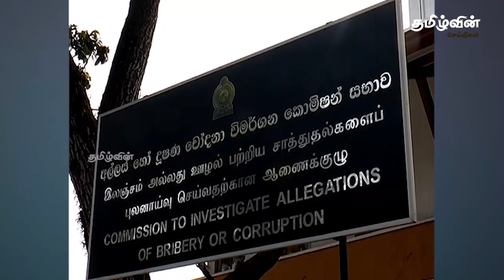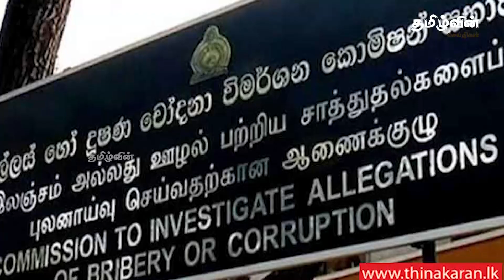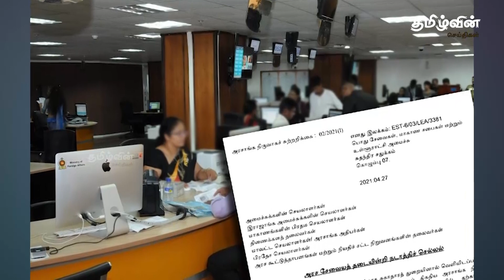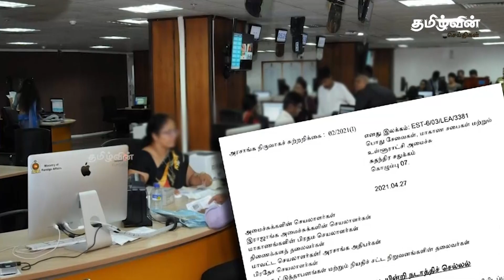காலை நேரச் செய்திகள் - 14.11.2022 | Sri lanka Morning News Today | Tamilwin News